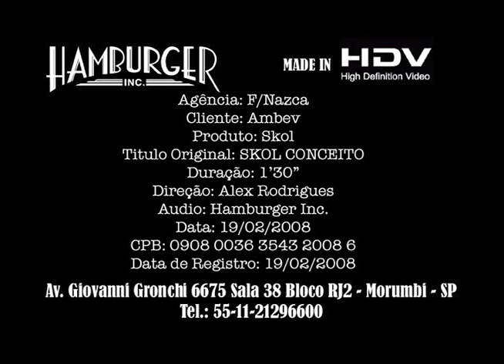Skol em Salvador